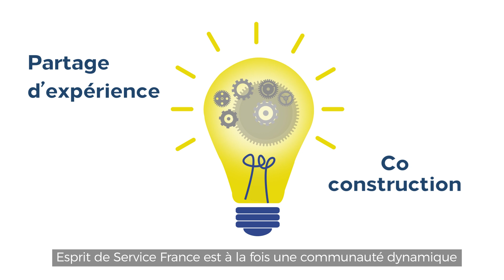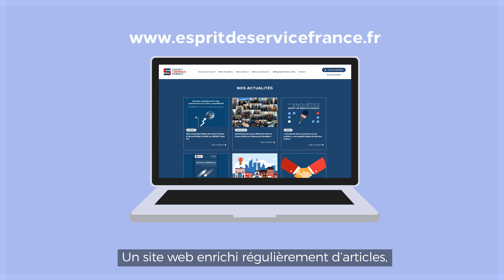Film de présentation Esprit de service France 2024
L'association Esprit de Service France présentée en 2'30 !

Retranscription du texte  :
A l’heure où l’on cherche à concilier humain, digital, responsabilité sociétale et performance, Esprit de Service France défend et promeut l’excellence de service et accompagne les entreprises dans la voie de la Transformation.
Convaincus de la complexité de ces enjeux, nous pensons que la réponse à apporter est d'autant plus riche et efficace qu’elle repose sur le partage d’expériences et la co-construction.
Esprit de Service France est à la fois une communauté dynamique et un éco-système ouvert. Regroupant entreprises et organisations de toutes tailles, privées comme publiques, l’association est un melting-pot de professionnels et de représentants du monde académique, de tous horizons et de toutes fonctions. Sa démarche est d’offrir un espace de réflexions, d’échanges et de création de valeur.
Esprit de Service France n’est ni un club élitiste monocorde, ni un obscur objet marketing, c’est un « Do Tank ». Son action se concrétise sous plusieurs formes :
• Des conventions thématiques et des événements pour se rencontrer et s’inspirer
• Des ateliers de co-développement pour mobiliser l’intelligence collective autour de sujets tels que la transition écologique, la qualité de vie au travail ou les centres de relations clients
• Un baromètre annuel pour comprendre les impacts de l’évolution des services.
• Des enquêtes commentées et étayées par un groupement d’experts et de chercheurs, pour déchiffrer les changements en cours.
• Un modèle Esprit de Service pour structurer la démarche de transformation
• Un label Excellence de Service, pour valoriser la qualité de service
• Un site web enrichi régulièrement d’articles, de captations de conférences, de podcasts et de vidéos illustrant bonnes pratiques et témoignages d’experts pour s’informer
• Un MOOC « Réussir l’accueil et le service en France » en format de 1 ou 4 heures, pour se former à l’excellence de service.
L’excellence de service est clé pour la compétitivité opérationnelle, relationnelle et managériale des entreprise, gage de leur survie dans la durée. La valeur réside avant tout dans l’expérience humaine, grâce à laquelle se bâtit l’Entreprise de demain.

Suivez notre actualité sur LinkdIn et Youtube

Esprit de Service France 2024